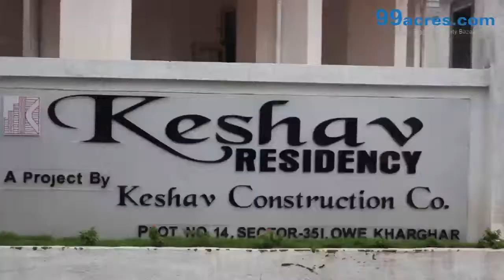Keshav Residency - Mumbai